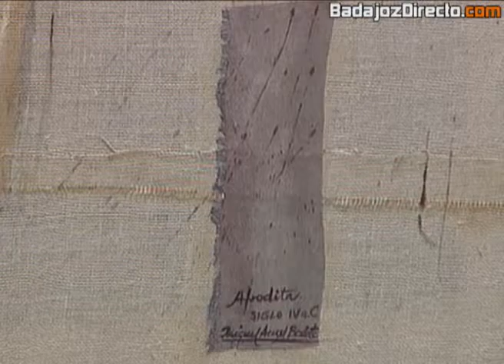Exposición "El Arte no cierra los Ojos" de Miguel A. Bedate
Vídeo cedido desde Badajoz Directo a la Diputación de Badajoz